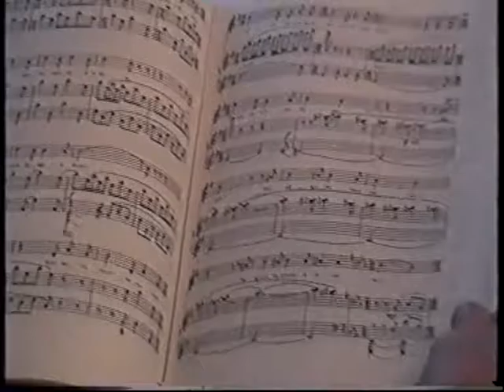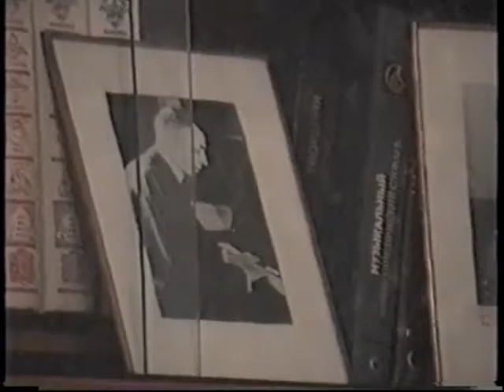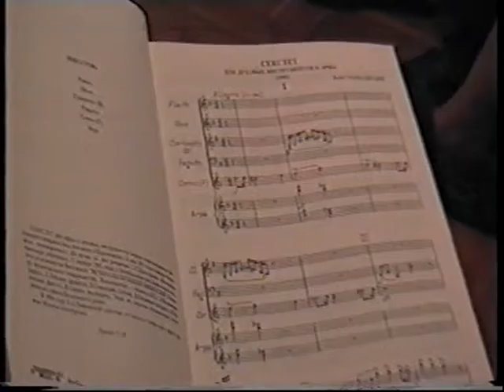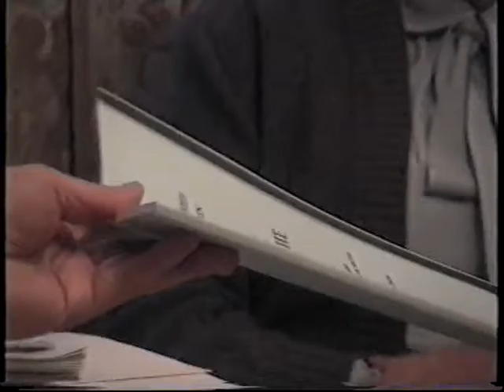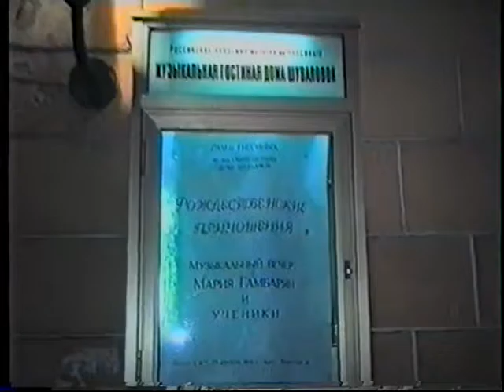"Русское музыкальное товарищество" у композитора Г.П.Дмитриева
Композиторы: Б.А.Чайковский, Г.П.Дмитриев, Т.Г.Смирнова, Л.В.Присс, М.И.Кусс, Т.И.Корганов, Э. Е. Лазарев.А.А.Балтин, В.И.Рубин  входили в музыкальное товарищества.  У композитора Г.П.Дмитриева  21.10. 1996 г.